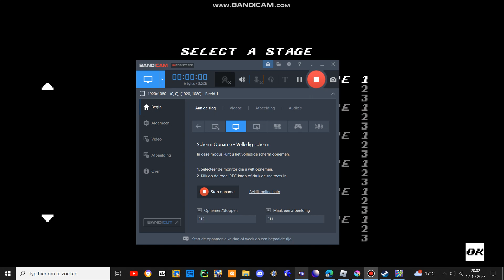sonic forever mods gameplay sonic 2 absolute sonic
amazing its the guy from sonic 2 absolute
mod by: @The_SDG
sorry that i didnt upload videos for a while i was busy with gamebanana